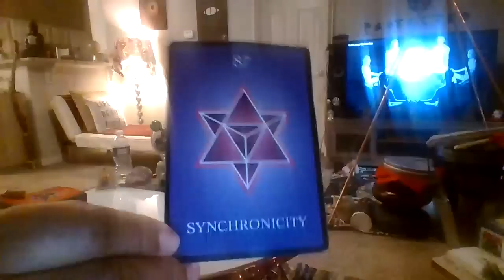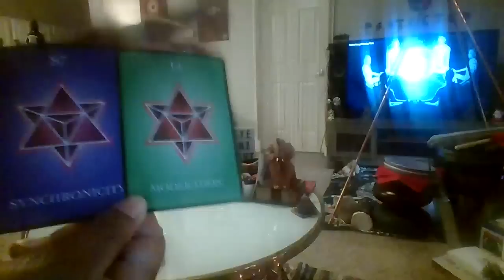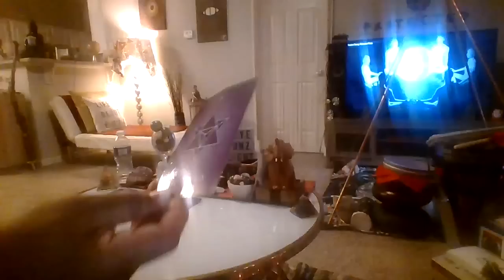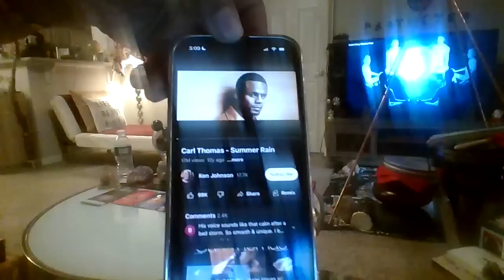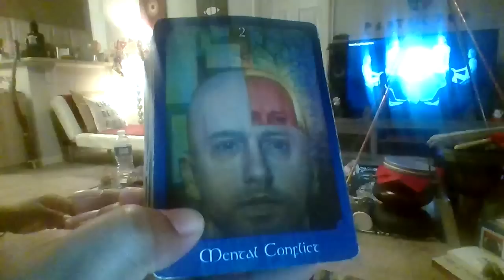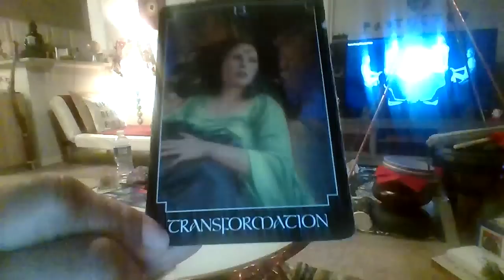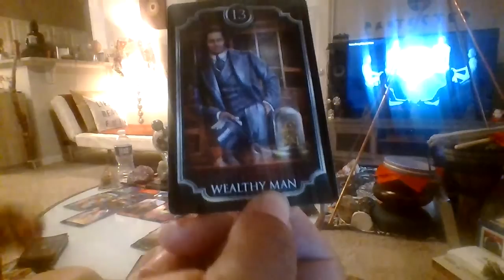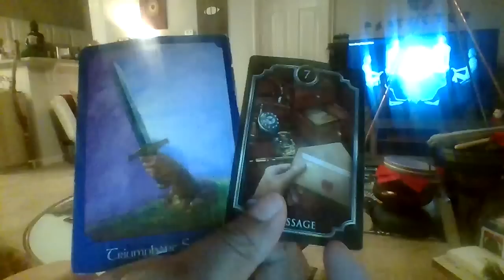SCORPIO SUM1 WAS LIVING A VERY COMFORTABLE LIE & THIS TRUTH PILL HAS BEEN A PAINFUL 1 TO SWALLOW #8